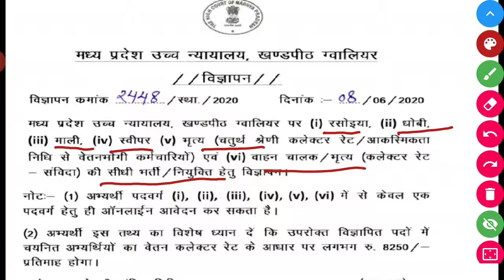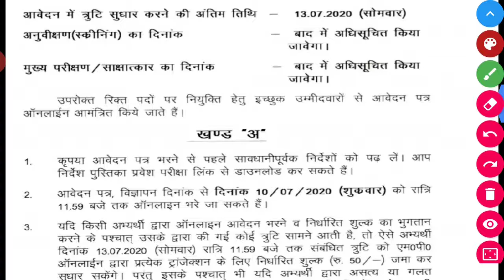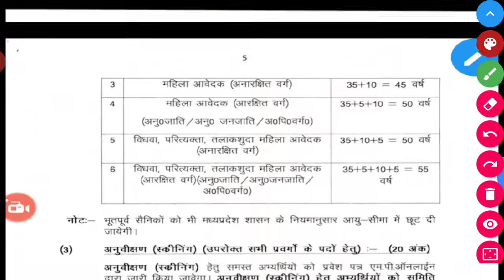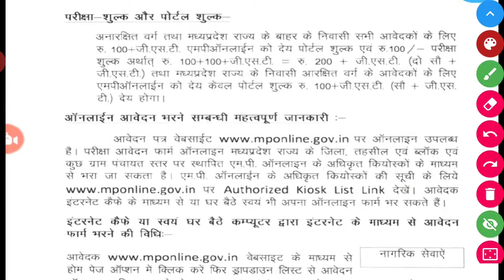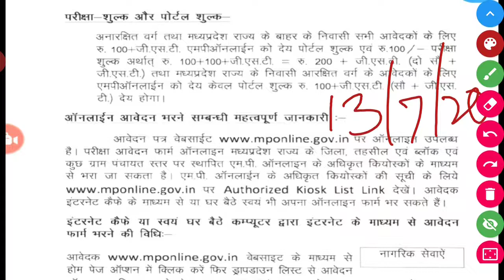MP HIGH COUER VACANCIES | MPHC VACANCIES| IV- CLASS BHARTI| PEON BHARTI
Hello friends,
Good news for students and competitive aspirant .
म प्र हाई कोर्ट ने चपरासी की भर्ती निकाली है,
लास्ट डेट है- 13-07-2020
सभी लोग अपनी योग्यता के हिसाब से फॉर्म भर सकते हैं।
मध्य प्रदेश उच्च न्यायालय खण्ड़पीठ ग्वालियर पर (I)रसोइया (II) धोबी (III) माली (IV) स्वीपर (v)भृत्य (चतुर्थ श्रेणी कलेक्टर रेट/ आकस्मिकता निधि से वेतनभोगी कर्मचारियों ) एवं (VI) वाहन चालक/भृत्य( कलेक्टर रेट - संविदा) की सीधी भर्ती /नियुक्ति 2020 हेतु ऑनलाइन आवेदन पत्र

peon vacancies#
driver vacancies#
rasoiya vacancies#
mali vacancies#